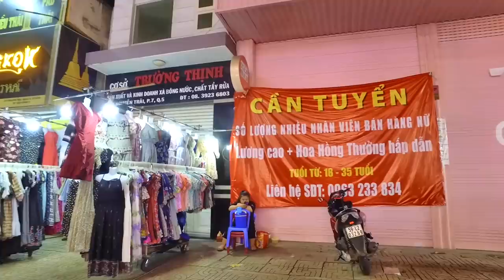Khu Ăn Uống Đường Bùi Hữu Nghĩa Quận 5 Sài Gòn (Phố Vịt Quay Chợ Lớn)